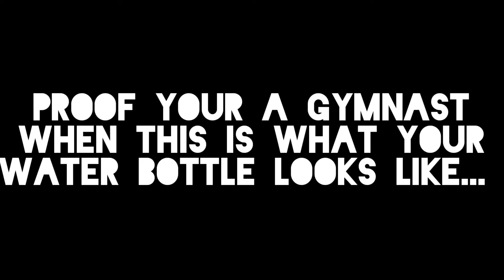Proof your a gymnast when.... 😂😜🤸‍♀️